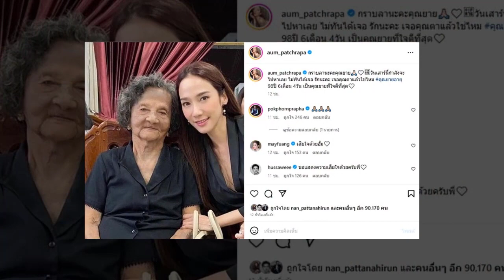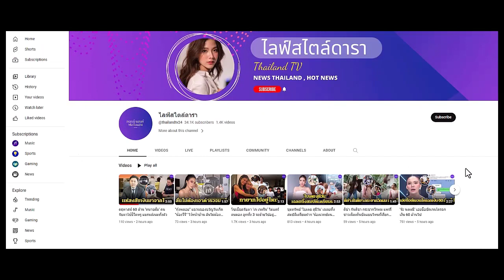อั้ม พัชราภา เศร้าสูญเสียคุณยาย จากไปไม่ทันได้ไปหา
กราบลาคุณยายกำลังจะไปหาแต่ยังไม่ทันได้เจอ